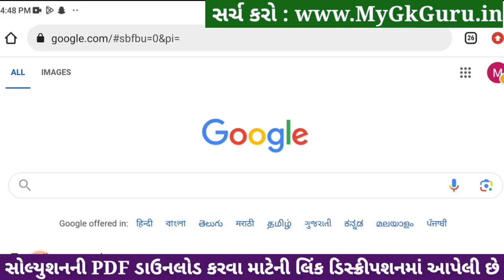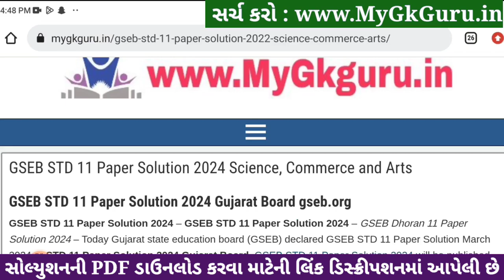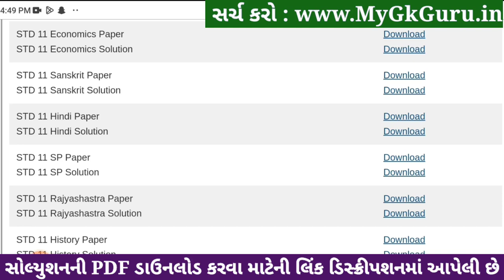Std 11 spcc paper solution 2024 80 marks, spcc paper solution 2024 std 11, 11 spcc varshik pariksha